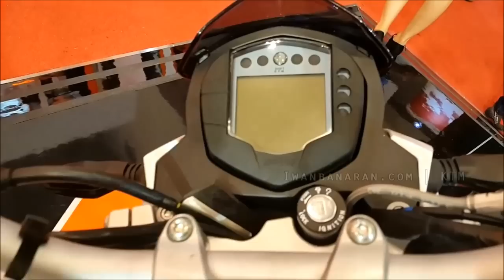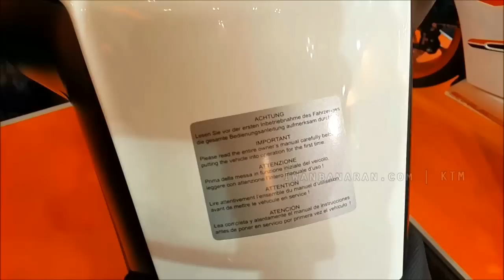Full review KTM RC200 & Duke 200 Indonesia [iwanbanaran]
Bro dan sis sekalian…pasca merilis Duke dan RC series….KTM Indonesia berencana akan menghidupkan pemesanan sparepart secara online. Hal ini untuk mempermudah pelayanan masalah 3S yang sedang akan dibangun...

Iwanbanaran.com